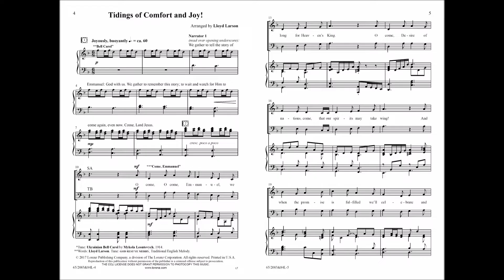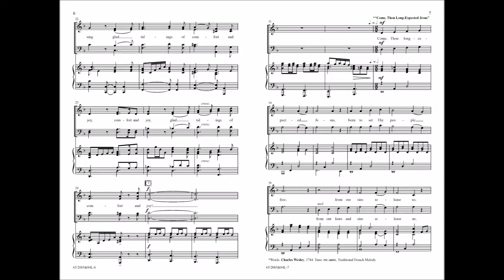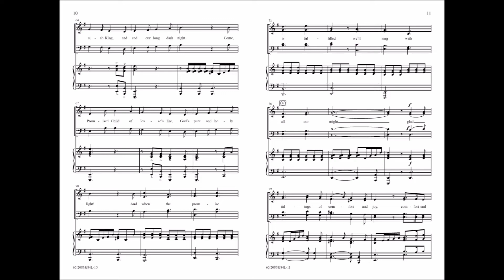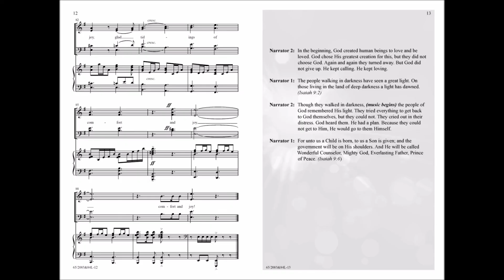Tidings of comfort and joy - Demo